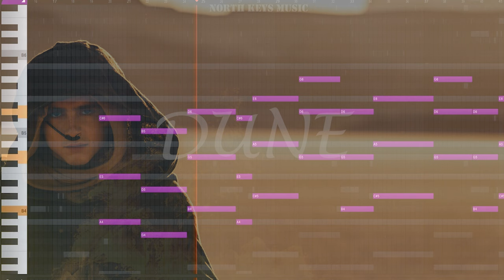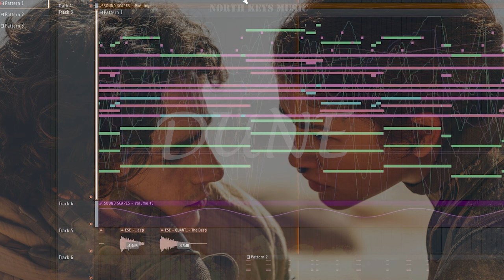DUNE Part Two Soundtrack | A Time of Quiet Between the Storms (FL Studio Remake)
Dune Part Two Soundtrack - A Time of Quiet Between the Storms by Hans Zimmer. I have remade one of the best soundtrack of Dune 2. This soundtrack was first heard when Paul and Chani kissed eachother.
Lisan al gaib, Muad'dib, Usul, Desert Worm, Zendaya. Epic cinematic music.

- Plug-ins:
NATIVE INSTRUMENTS: Komplete 14 ULTIMATE Edition
HEAVYOCITY: DAMAGE 2, NOVO Modern Strings, Symphonic Destruction, Vocalise 2
- SERUM
- ANALOG LAB
SPITFIRE AUDIO - Abbey Road One, BBCSO Core, Hans Zimmer Percussion, Chamber Strings, Soft Piano
INSTINCT - Trailer Kit, AVERSION – Bundle, QUANTUM - Trailer sound effects, PRISM    - Drums
AUDIO IMPERA – JAEGER, NUCLEUS
CSS: Cinematic Studio Strings, Cinematic Studio Woodwinds
ORCHESTRAL TOOLS: Metropolis Ark 1, Metropolis Ark (2-4 Only for Choir), Tıme Macro
- TRAP LAB, REVIVER, Xpand2, Mini Grand, Half Time